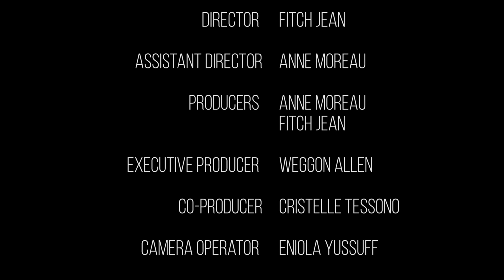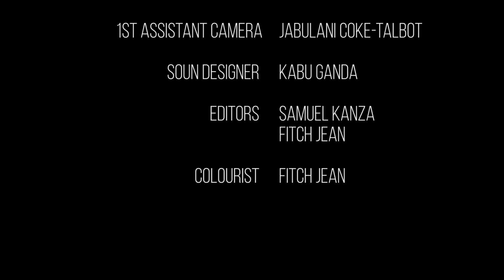Akehil | 28 Moments of Black Canadian History | Lincoln Alexander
Akehil Johnson is a first generation Canadian son of a Trinidadian Mother and Bajan Father. He hails from Hamilton, ON and is studying History & Political Science at the University of Ottawa. He’s passionate about Social Justice, helping others, music, cycling, volunteering and ministering with the Seventh-day Adventist Church.

IMAGES:
1st & 2nd images: courtesy of Archives of Ontario
3rd image: courtesy of private source

Production Credits :

Director : Fitch Jean
Assistant Director : Anne Moreau
Producer : Anne Moreau
Executive Producer : Weggon Allen
Co-Producer : Cristelle Tessono
Camera Operator : Eniola Yussuff
1st Assistant Camera : Jabulani Coke-Talbot
Still Photographer : Jabulani Coke-Talbot
Sound Designer : Kabu Ganda
Editors : Fitch Jean , Samuel Kanza
Colourist : Fitch Jean

Akehil | 28 Moments of Black Canadian History | Lincoln Alexander Black History month